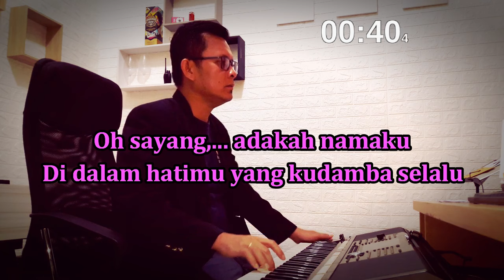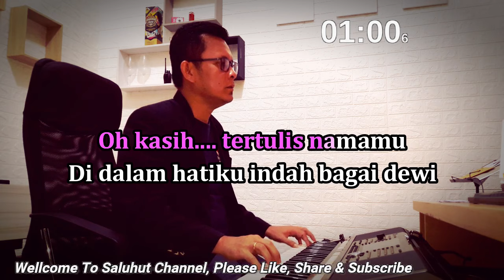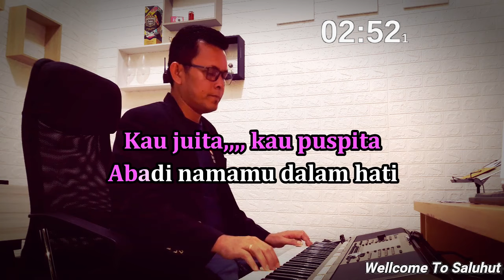ABADI NAMAMU DI HATIKU ll KARAOKE NOSTALGIA ll OBBIE MESSAKH ll NADA PRIA G=DO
Judul : Abadi Namamu Dihatiku
Cipt : David Messakh

Oh sayang, adakah namaku
Di dalam hatimu yang kudamba selalu
Kau juita, kau puspita
Pujaan hatiku hanyalah kau
Oh kasih tertulis namamu
Di dalam hatiku indah bagai dewi
Abadi namamu dalam hati
Genggamlah erat janjiku
Ku genggam erat janjimu
Kita sama satu dalam jiwa
Cincin yang melingkar indah
Di jari manismu itu
Pengikat cinta kasihku ini
Kau juita hatiku
Kau puspita hatiku